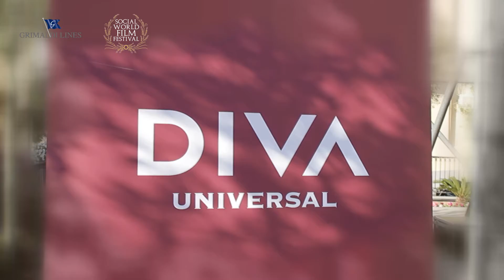Promo dell'evento "Social on the Sea to Barcelona"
Per maggiori informazioni e per prenotare la convenzione dedicata al "Social World Film Festival":
Telefono: 081/496444

Da sabato 5 a martedì 8 gennaio 2013 la Cruise Roma della compagnia di navigazione Grimaldi Lines ospiterà il primo evento cinematografico interamente realizzato su una nave.

La manifestazione si svolgerà sulla rotta Civitavecchia-Barcellona per quattro giorni di proiezioni in cui sarà possibile visionare le migliori opere in concorso alle precedenti edizioni del Festival del cinema sociale: tre documentari brevi, due lungometraggi e sette cortometraggi. La kermesse sarà arricchita dagli incontri con gli autori e i protagonisti dei film e da ospiti del panorama cinematografico e televisivo nazionale tra cui Ciro Esposito, Roberta Scardola, Fabio Massa, Roberta Astuti, Marina Liberti, Yuri Napoli, Vincenzo Soriano.

Grazie a "Social on the Sea to Barcelona" il viaggio si trasformerà in un evento culturale a 360 gradi: oltre ai film, ci saranno sketch teatrali, mostre d'arte e presentazioni di libri. Inoltre, l'evento dà l'opportunità di visitare in due giorni la bellissima città catalana e di godersi il relax e il divertimento a bordo di una nave dotata di tutti i maggiori confort e possibilità per divertirsi: ristorante, casinò, internet cafè, supermercato, sauna, piscina, centro abbronzante, discoteca, self service, boutique e piano bar.

Un'altra straordinaria occasione per vivere il cinema in prima persona con il "Social World Film Festival", che giungerà a giugno alla sua terza edizione. Anche quest'anno Vico Equense sarà cornice della manifestazione, che cresce diventando una full immersion nel cinema di nove giorni: 200 giovani giurati, grandi nomi dello spettacolo e 10000 presenze nella sola anteprima confermano il successo della kermesse dedicata al cinema sociale e messa in moto dalla passione di oltre 60 volontari.

"Social on the Sea" apre le porte della flotta Grimaldi Lines al cinema e a tutti i suoi appassionati: una speciale convenzione che permette a chiunque sia interessato di partire con noi con soluzioni a partire da 170 euro a persona in cabina interna quadrupla (3 prime colazioni e 2 pranzi e cene inclusi con formula hotel on board). In ogni caso, qualunque sia la soluzione di viaggio scelta, tutti i passeggeri avranno libero accesso alla manifestazione e nessun introito sarà incassato dall'organizzazione del "Social World Film Festival".

NOTA BENE:
Si precisa che la vendita, la gestione e la responsabilità della convenzione, del viaggio e dei relativi servizi sono di competenza esclusiva di Grimaldi Lines ed è quindi necessario contattare solamente la compagnia per qualsiasi informazione. Le quote sono esclusivamente un'agevolazione economica a chi volesse partecipare all'evento; nessun introito o beneficio economico derivante dalla vendita delle convenzioni sarà incassato dall'organizzazione del "Social World Film Festival" che realizza l'evento a titolo gratuito ai fini culturali e statutari senza alcun interesse economico e/o commerciale.